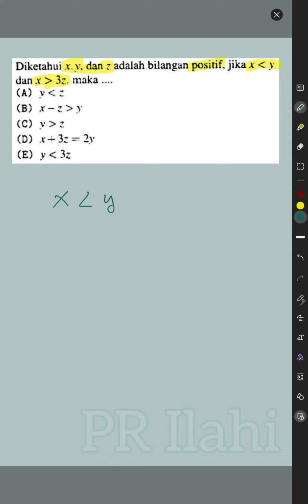Persiapan Penalaran Umum UTBK Part 1